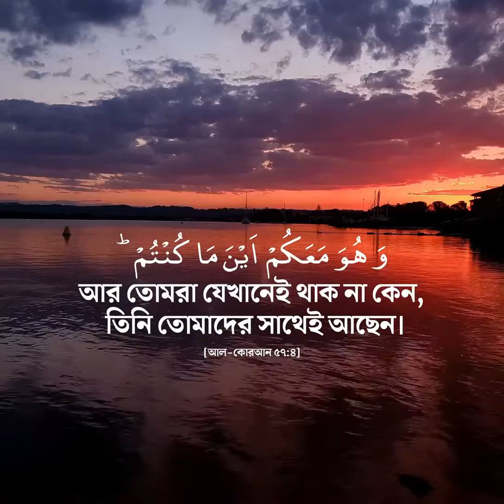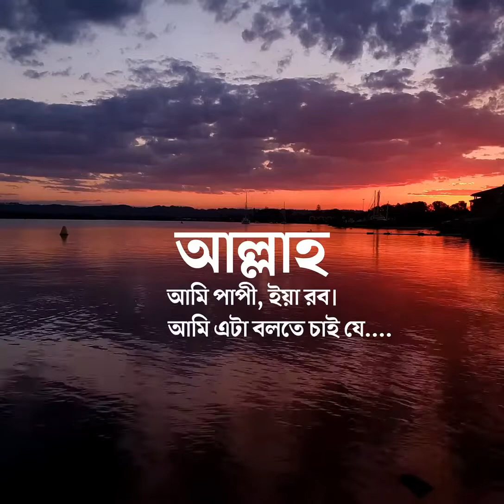একজন মু’মিনের গল্প | The story of a believer | Islamic Remainder Video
►The story of a believer

🔶সুন্দর অসাধারণ কন্ঠে মনোমুগ্ধকর কুরআন তেলওয়াত এবং বিভিন্ন ইসলামিক ভিডিও দেখতে আমাদের সাথেই থাকুন। জাযাকাল্লাহু খাইরান।

দয়া করে ভিডিও টি লাইক ও শেয়ার করবেন। আল্লাহ আমাদের কবুল করুন। আমীন।